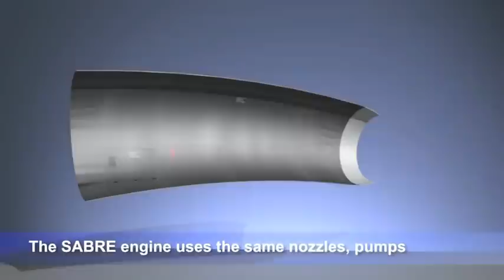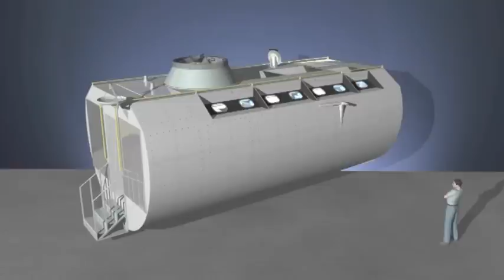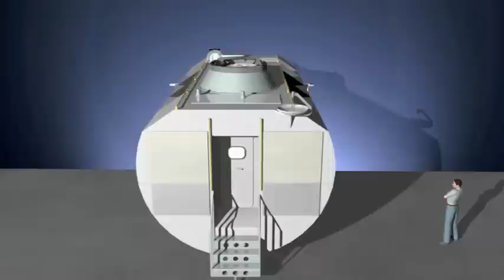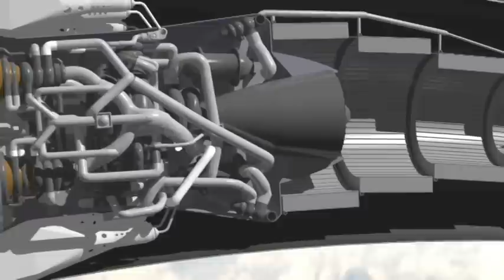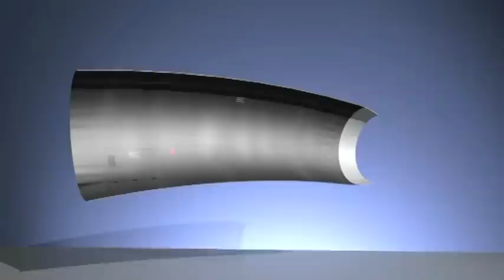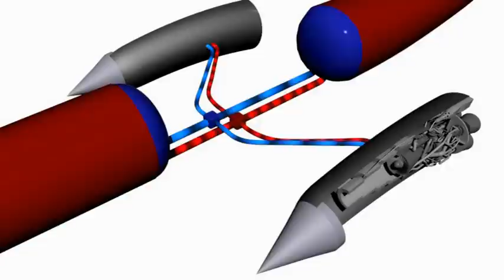Reaction Engines - Skylon Hypersonic Space Plane Simulation [480p]